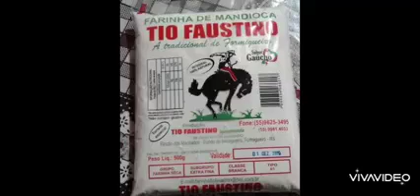Farinha de mandioca tio faustino tradicional de formigueiro a mais de 50 anos alimentando gerações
a mais de 50 anos alimentando gerações,do campo para nossa mesa , produzida artesanalmente no fundo do formigueiro RS para todo estado do Rio grande